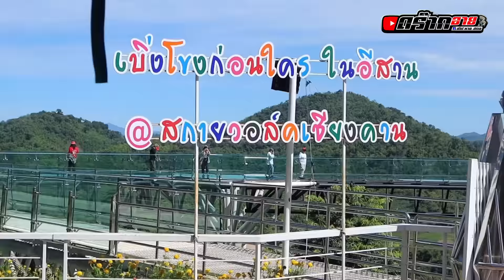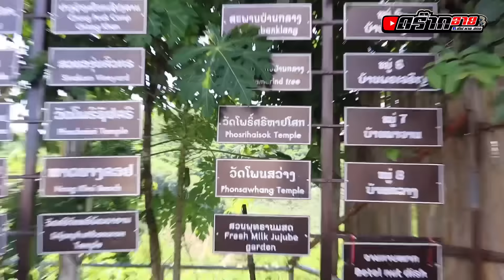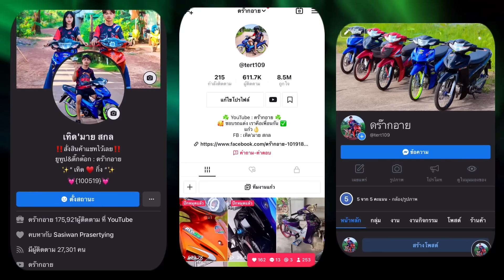เที่ยวเชียงคานกับแฟน (สกายวอล์ค)สพานกระจก แกล้งผลักแฟนโคตรเสียว…😱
คำเตือน:มิควรลอกเรียนแบบ อาจก่อนให้เกิดอุบัติเหตุได้‼️

ช่องลองรถ : ดร๊ากอายไทยแลนด์

สปอนเซอร์รีวิวของ รีวิวต่างๆ สั่งเสื้อแก๋วหรือ และสติ๊กเกอร์แก๋วติดต่อได้ที่‼️

คุยงานสปอนเซอร์
ID : theid1

เพจ : ดร๊ากอาย (ภาพรถแต่งสวยๆและคลิป)

ติ๊กตอก : tert109 (คลิปรถสั้นๆสวยๆหล่อๆ)

กลุ่ม : ทีมงานแก๋ว (ไว้ให้fcลงรูปรถ)